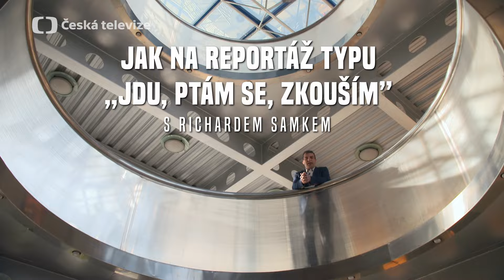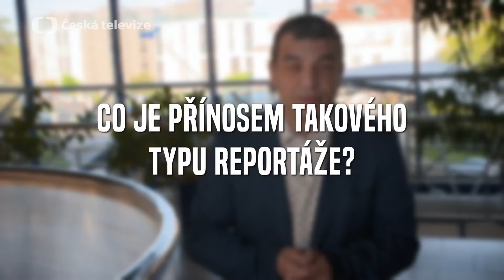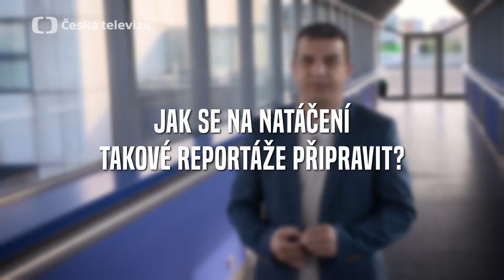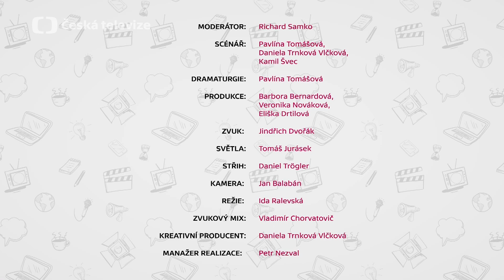Reportéři na startu | Jak na reportáž typu „jdu, ptám se, zkouším”?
Redaktor ČT Richard Samko podrobněji představuje zpravodajský žánr JPZ, tedy „jdu, ptám se, zkouším“. Na co si dát pozor, když redaktor vyráží přímo do centra události? Jak hledat respondenty na místě? 🎤

Video vzniklo v rámci soutěže Reportéři na startu, kterou pořádá portál ČT edu.